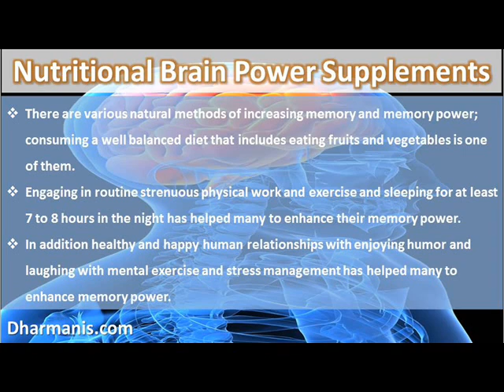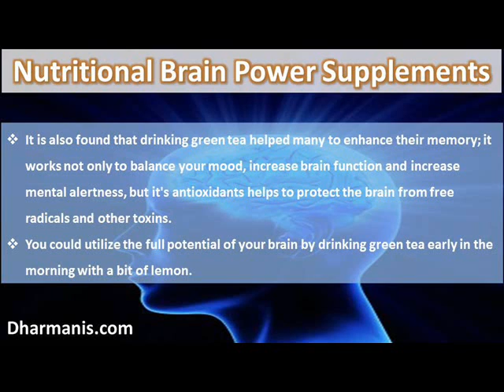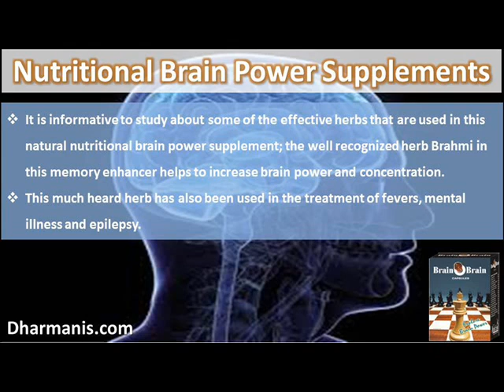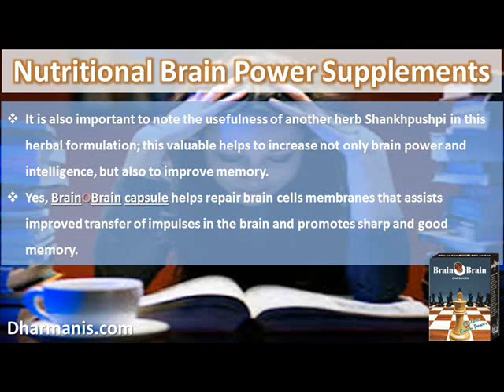Natural Supplements To Cure Weak Eyesight Problem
This video describes about natural supplements to cure weak eyesight problem. You can find more detail about I-Lite capsules